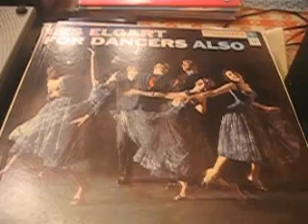Les Elgart - For Dancer's also /Columbia 1957